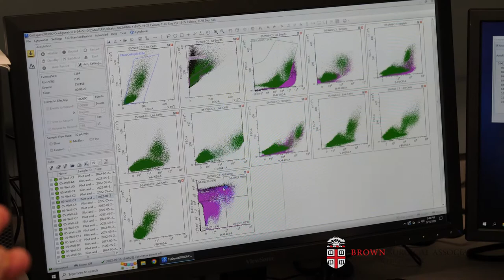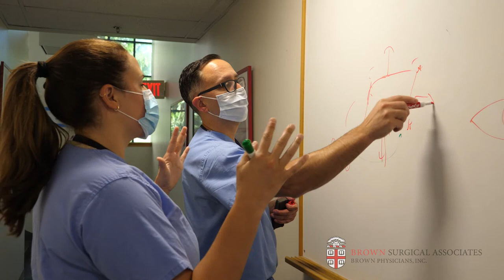Meet Dr. Steven Katz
Dr. Steven C. Katz is a surgical oncologist and researcher at Brown Surgical Associates in Providence, Rhode Island. Experienced in both the operating room and research lab, Dr. Katz is a true innovator in his field. His clinical practice is focused on melanoma, sarcoma, and other complex, rare soft-tissue tumors.